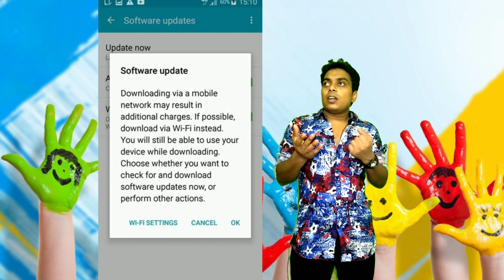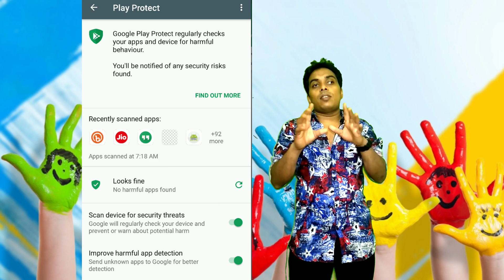protect your gadgets from virus in tamil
🔥என்னோட youtube equipment 🔥
Mini tripod
Shotgun mic
Boya m1 mic
Green screen
Softbox light
Mi max2 mobile
Mobile mount

வீடியோ பார்த்தமைக்கு நன்றி.
Ur's🐯manjuremo